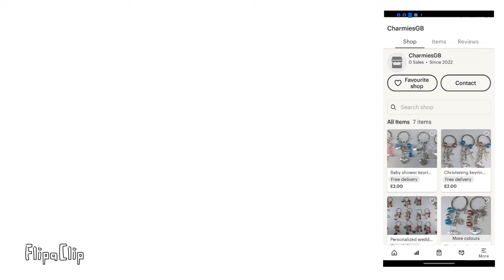I Have a business? Any questions leave in comments (on etsy)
So key rings are amazing fidget toys as well ( wanted to put that out there )